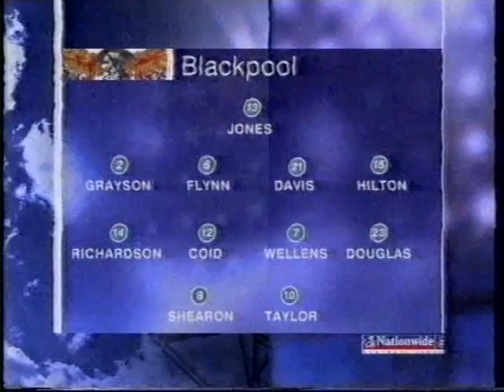2003-08-30 Swindon Town vs Blackpool [highlights]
It's tit-for-tat at the County Ground - Tommy Mooney gives Swindon the lead, only for Blackpool to equalise within two minutes - then Blackpool take the lead, and Mooney levels again three minutes afterwards.